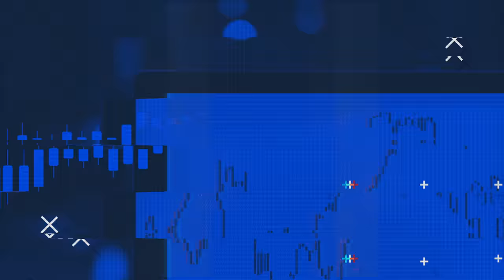8 COISAS QUE TE FAZEM PERDER TEMPO NO MERCADO FINANCEIRO | FIMATHE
Cuidado com esses erros pra não acabar perdendo tempo por bobeira! Afinal de contas, tempo é dinheiro galera. 🤑

00:00 - Início
00:05 - Intro
00:54 - 1- Seguir estratégias demais
03:23 - 2- Grupos de Whatsapp
04:25 - 3- Não saber diversificar
06:26 - 4- Alavancar demais
08:48 - 5- Trocar de paridade com frequência
11:03 - 6- Falta de rotina operacional
13:10 - 7- Opção binária
14:55 - 8- Price Action
18:27 - Se Inscreva no Canal
18:42 - Mais vídeos